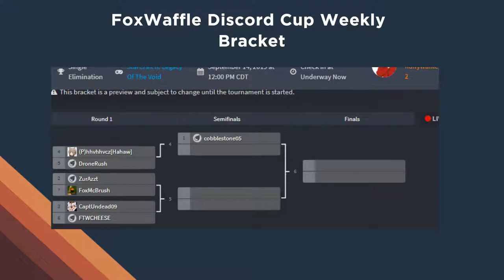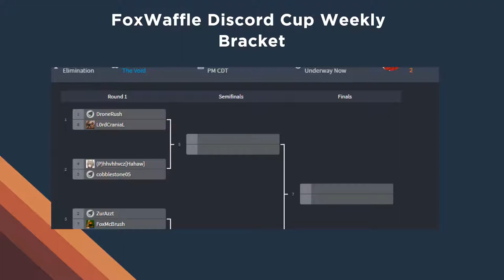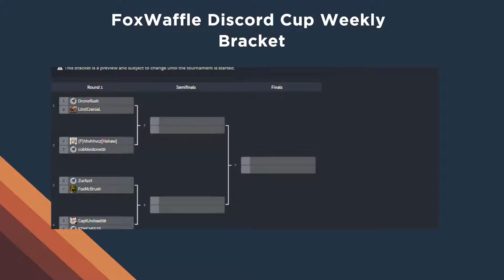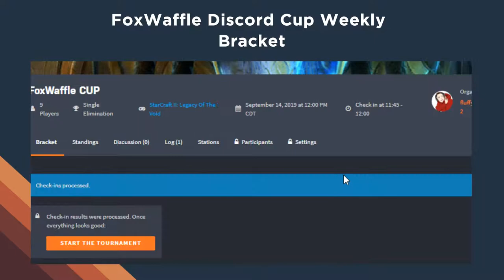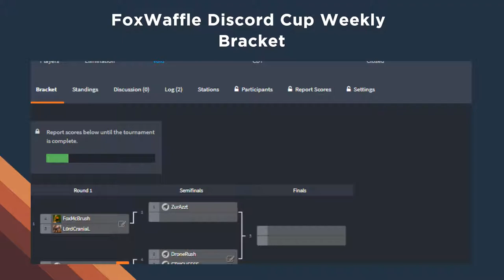PLEBS : FoxWaffle Discord Cup 3 Weekly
This is the Starcraft 2 FoxWaffle Discord Cup Weekly made by FluffyWaffle and Fox which is partnered with the PLEBS ! It is a fun tournament where everyone battles for fun and giggles.  The stream was hosted on my channel ! Enjoy !

The champion,it was LordCranial ! Congratulations to everyone who participated in the tourney !

It was a blast everyone ! Thanks for coming !

We will meet again on the next tourney ! Enjoy the tournament !